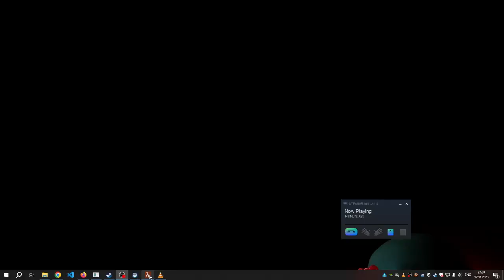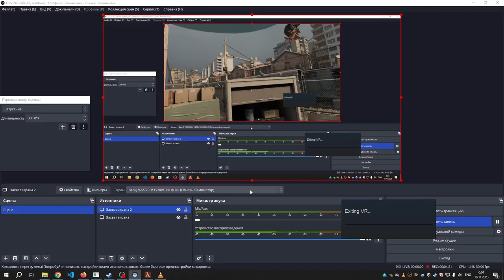TAU Tracker gloves for the game Half Life Alyx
Playing Half Life Alyx with TRU Tracker gloves